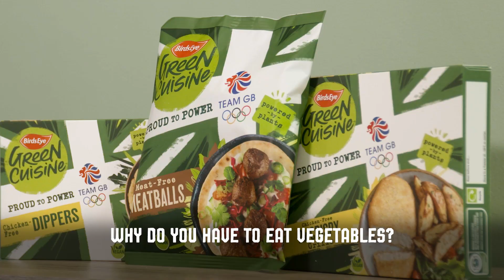Green Cuisine Team GB Ambassador Max Whitlock Empowers Young Dreamers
Watch double Olympic champion and Green Cuisine Team GB Ambassador Max Whitlock empower young dreamers over a delicious meat-free meal!